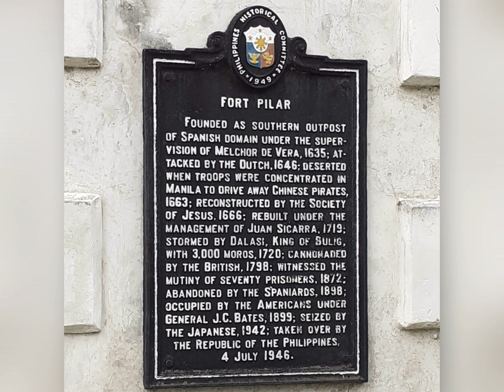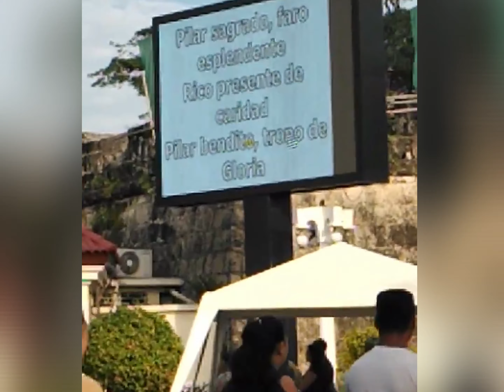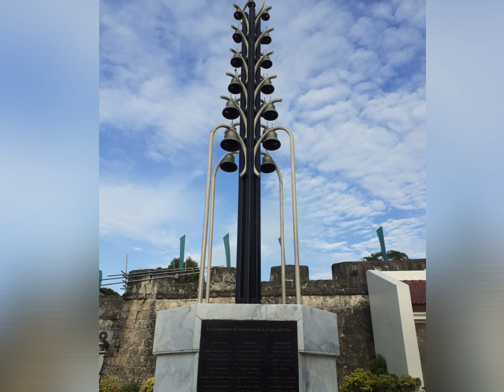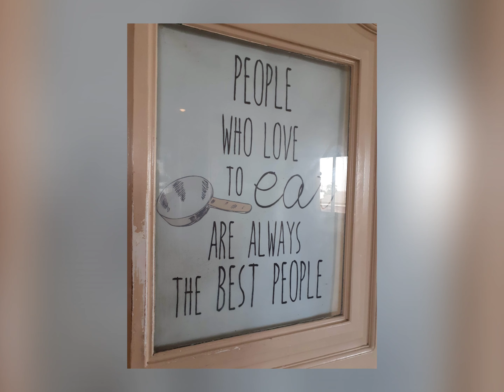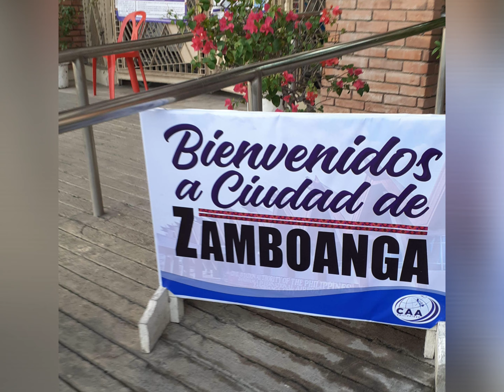We ❤ Zamboanga | Fun, Sights, Food & Laughter @Asia's Latin City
We ❤ Zamboanga (edited version)

Time Stamps and credits
00:00 - 00:12  Photos own work of the creator
00:13 - 00:21  Screenshot maps of Zamboanga and Phils
00:22 - 00:26  Isla Great Sta. Cruz (Photo credit to WowZamboangacity)
00:27 - 00:39  Photos taken by the creator on board an airplane above the Basilan Islands
00:40 - 00:50  video courtesy of Taryn Elliot from @PexelsPhotos
00:51 - 00:59  photos own work of the creator
01:00 - 01:07  video courtesy of @PexelsPhotos
01:08 - 01:20  photo credits to WowZamboangacity
01:21 - 01:40  video courtesy of Pavel Danilyuk @PexelsPhotos
01:41 - 01:56  video courtesy of Peggy Anke @PexelsPhotos
O1:57 - 02:13  drone video courtesy of Taryn Elliot @PexelsPhotos
02:14 - 02:56  photos and video clip owned by the creator
02:57 - 02:58  photo of Zamboanga City Hall credit to WowZamboangacity  (wikipedia)
03:00 - 03:37  photos and video owned by the creator
03:38 - 04:18  photos and video clip of Paseo del Mar owned by the creator
04:19 - 04:24  photo of Paseo del Mar credit to WowZamboangacity (wikipedia)
04:25 - 05:04  photos of Fort pillar owned by the creator
05:05 - 05:06  photo of the gate of Fort Pillar credits to WowZamboangacity (wikipedia)
05:07 - 05:22  photos of the gate of Fort pillar owned by the creator
05:23 - 05:54  photos of the inside of Fort Pillar credit to the owner (wikipedia)
05:56 - 08:53  photos and videos of The Shrine of the Lady of the Pillar owned by the creator
08:54 - 08:57  photo of the fountain at the Shrine of the Lady of the Pillar (wikipedia)